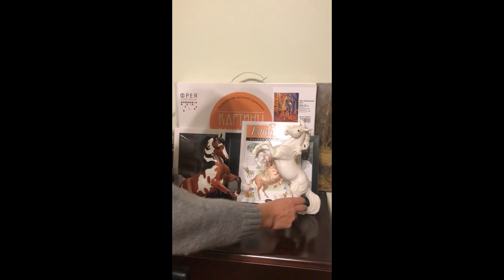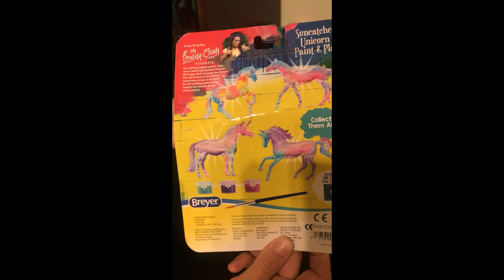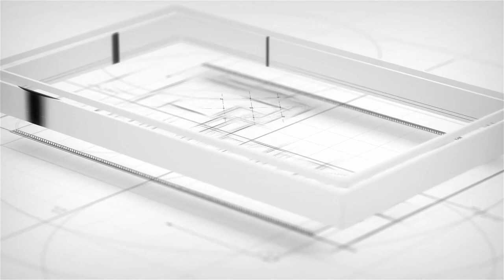Лошади Brayer Частная коллекция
В этом видео мы рассматриваем собрание коллекционных моделей лошадей фирмы Brayer, принадлежащей Виктории Модиной.
Видео планировалось, как домашнее, но я не смогла не поделиться с вами, дорогие читатели Первого Российского Конного online-журнала EquiLife.ru